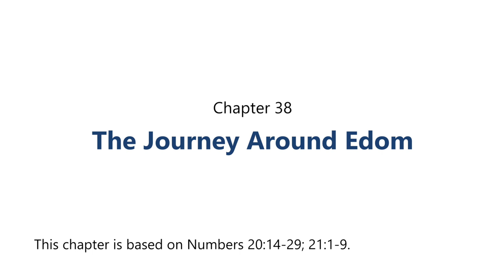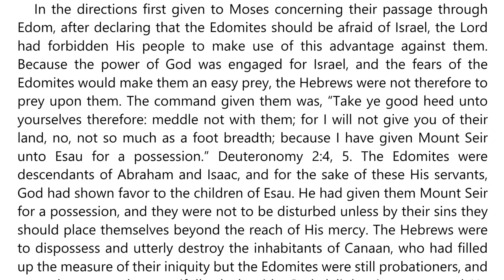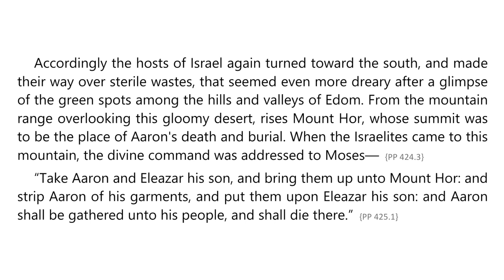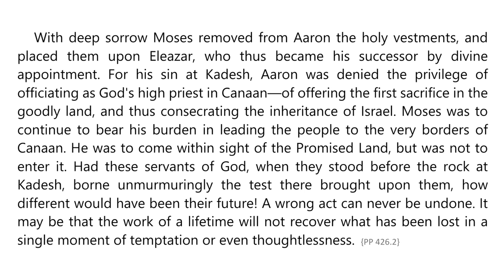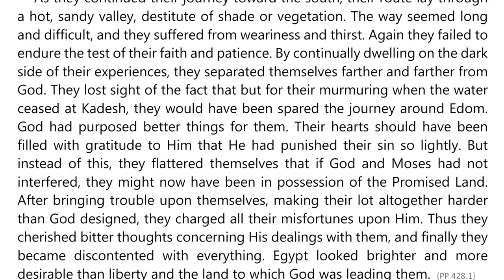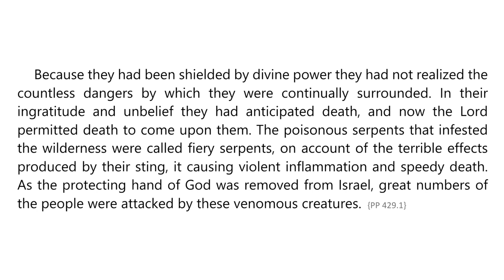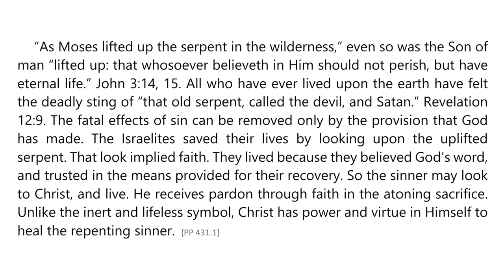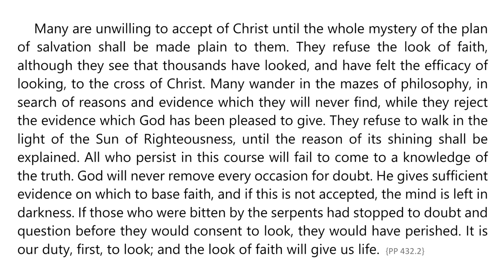Patriarchs and Prophets – Chapter 38 – The Journey Around Edom